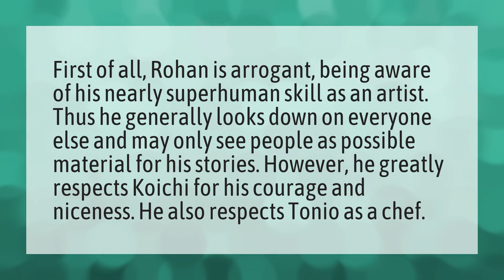Does Rohan like Koichi?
Jotaro's Dad • Does Rohan like Koichi?